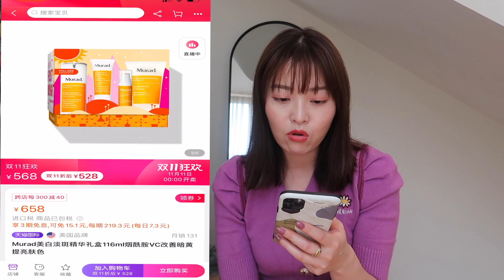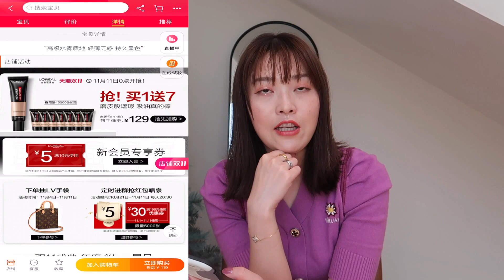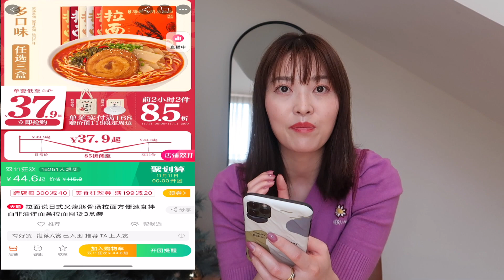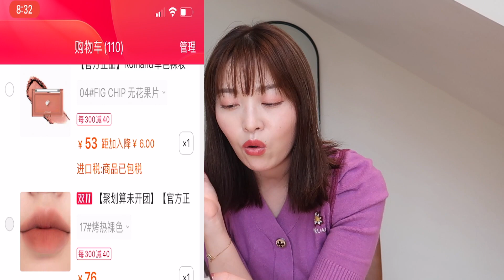【Kimberly呀】双十一购物清单 ｜Singles' Day Shopping List